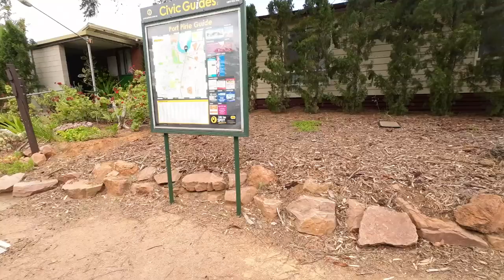Peterborough to Port Pirie SA